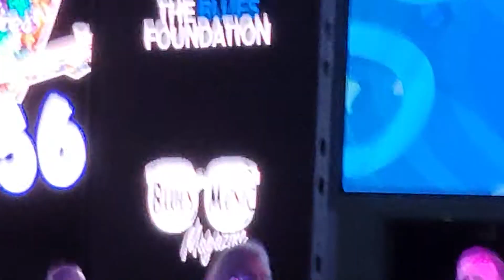Tpommy Castro & The Pain Killers on LRBC#36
Recorded February 3, 2022 on board the Holland America MS Rotterdam during the Legendary Rhythm & Blues Cruise #36.  Don't miss the next boat! Go to bluescruise.com (Please tell 'em Dr. Chris sent you)

Tommy Castro - Guitar & Vocals